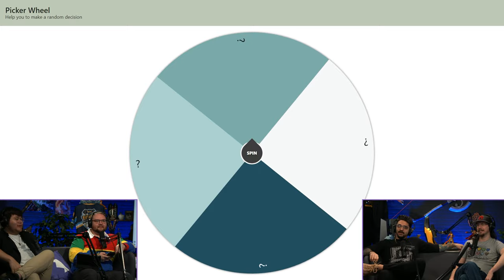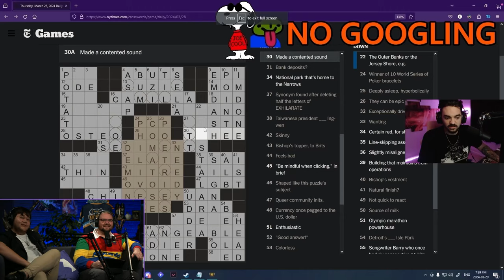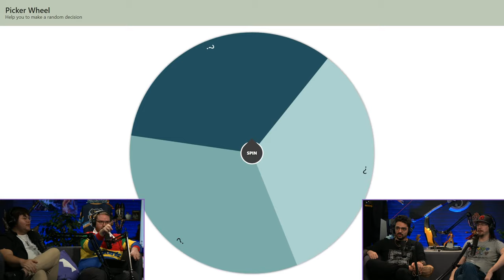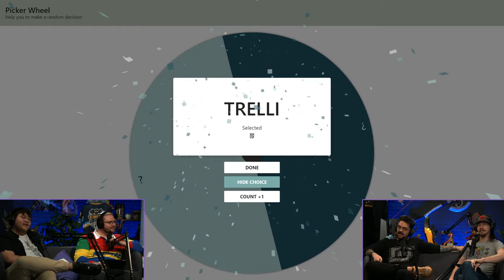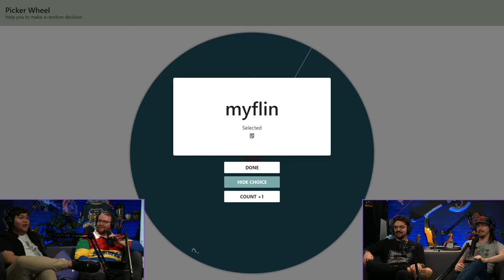THIS WEEK IN SMITE - EPISODE 7